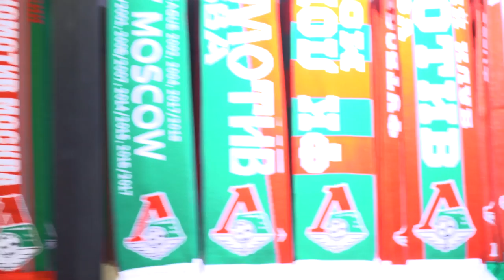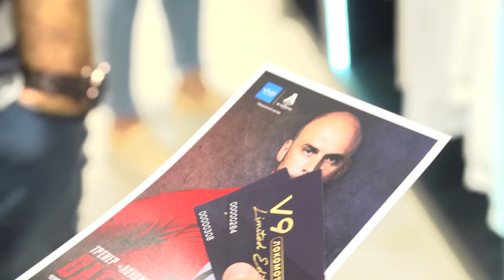Олег Пашинин презентовал смартфон Vivo V9 в магазине «Локо»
Новая возможность показать всем, что ты болеешь за лучший клуб страны – смартфон Vivo V9 с эмблемой «Локомотива»